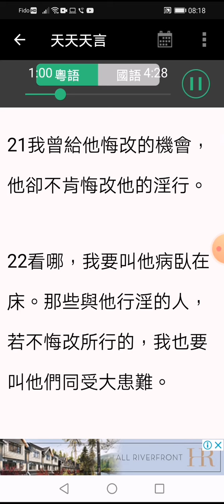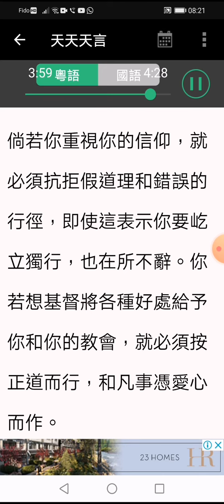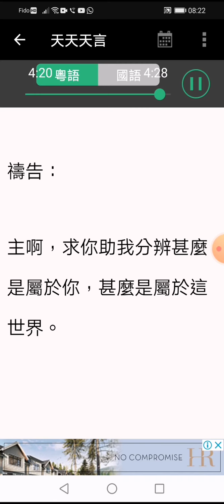2020年8月12日 讓假道理滋生的教會